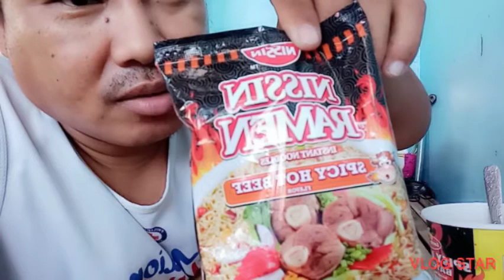rawvlog almusal mukbang ALMUSAL